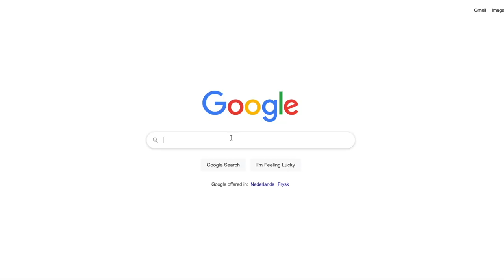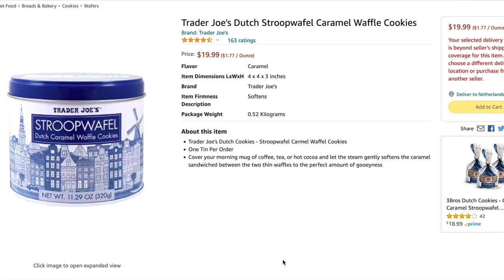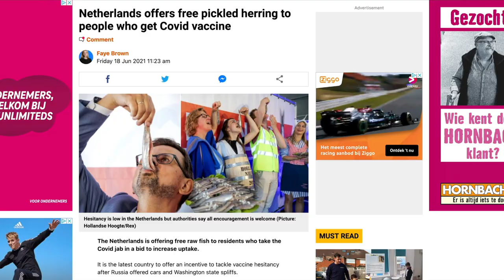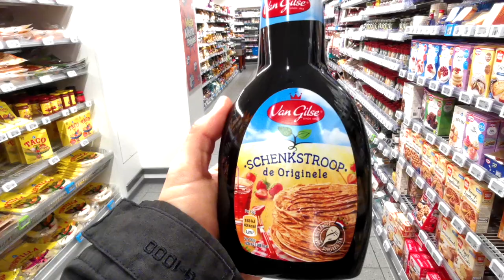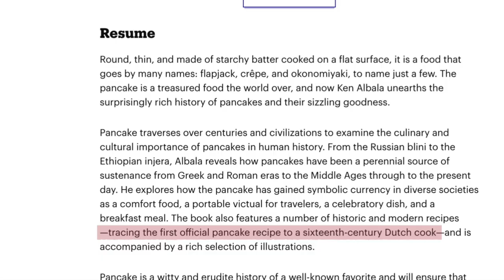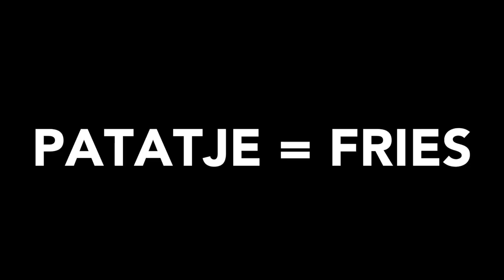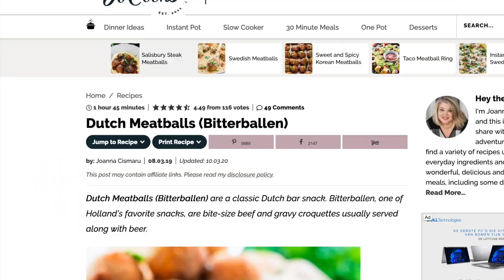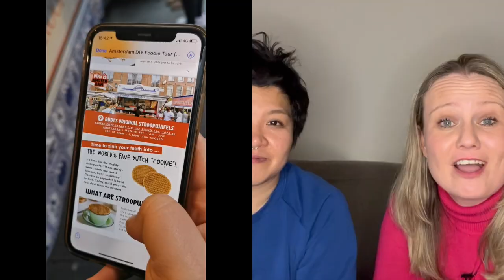6 Best Dutch Food You Can't Miss in Amsterdam (And Why) 😋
Dutch food is a mystery to most. If you're wondering which are the best Dutch food you need to try in Amsterdam, watch on. In this video, we talk about the 6 best "eat-ssential" Dutch food you need to try and why. We explain how some of these famous food are not what you think they are, why and how we enjoy these delicious Dutch foods here in the Netherlands.

⏳ Time codes

0:00  -  6 Best Dutch Food in Amsterdam You Need to Try and Why
1:02 - Stroopwafels
2:42 - Herring
4:36 - Pancakes
5:28 - Poffertjes
6:12 - Patatje
7:11 - Bitterballen

👋 Hi, we're Alexandra and Rachael from Who is Amsterdam -- a travel platform powered by locals for independent travellers. We curate Amsterdam's best experiences and create original content to help travellers discover the real Amsterdam.

All music tracks were purchased via Envato Elements.